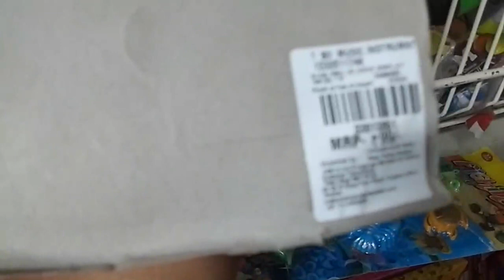Again Mundan !!! Indian Lunch Routine At Inlaw’s House / Spending Time With Family / Shopping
Hello Everyone,
Again Mundan !!! Indian Lunch Routine At Inlaw’s House / Spending Time With Family / ShoppingINSTAGRAM